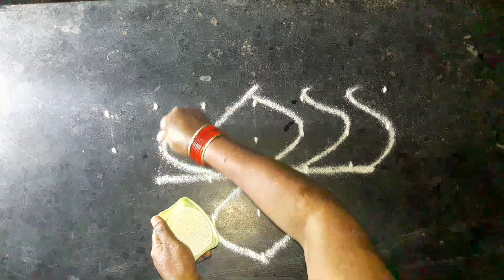ఆశ్రమం లో అటుకులు ఏమి చేసారో చూడండి! # 9441315536. Old age home.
Thank you soo much for your help and support🙏🙏🙏 here is the details if you would like feed their stomatch with some good food daily.. 🙏🙏🙏

Jeevadhata seva trust.
Indian bank.
Baireddipalli.
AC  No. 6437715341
IFSC - IDIB000B003

L.Manjula.
Ac.918010016178291
Axis Bank.
Palamaner.branch.
IFSC - UTIB0003034

From
Jeevadhata old age home,
& seva trust
Palamaner🙏🙏